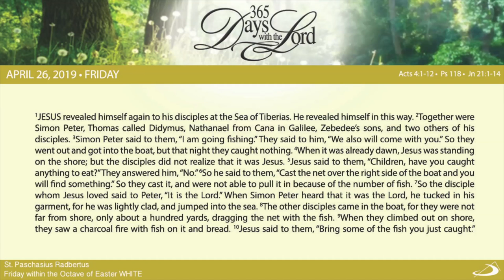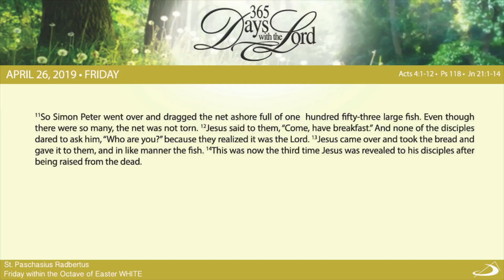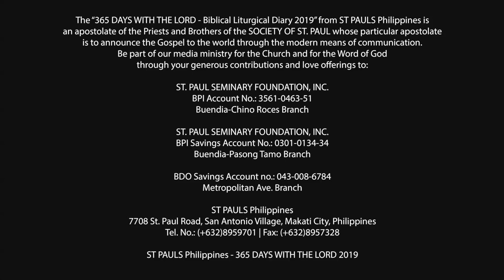365 DWTL | Friday within the Octave of Easter | April 26, 2019